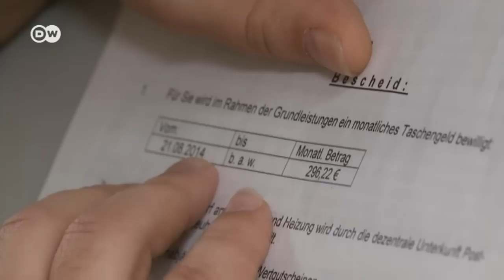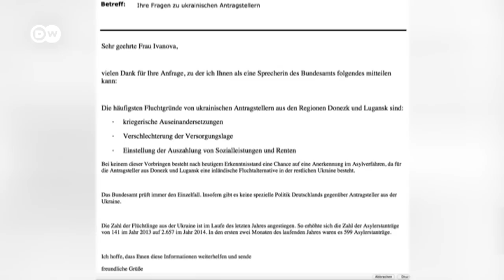Геофактор: Сепаратизм по-донецки, или "Очень странная война" (06.04.2015)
Ровно год назад сепаратисты заняли Донецкую областную администрацию. С тех пор жизнь города кардинально изменилась. Также в этом выпуске о том, могут ли украинцы получить статус беженца в Германии.